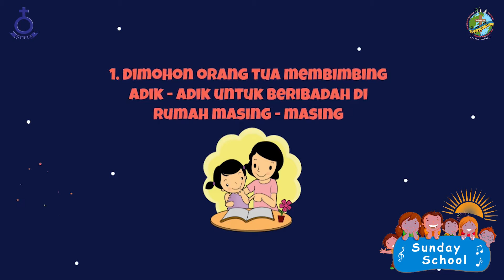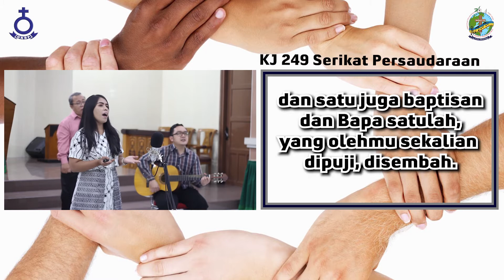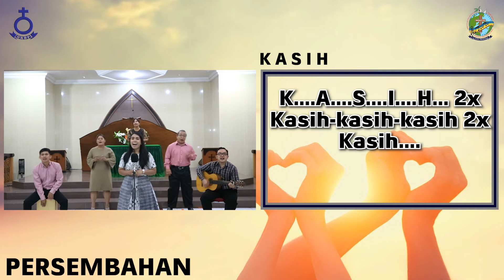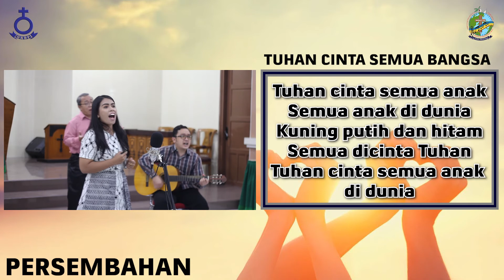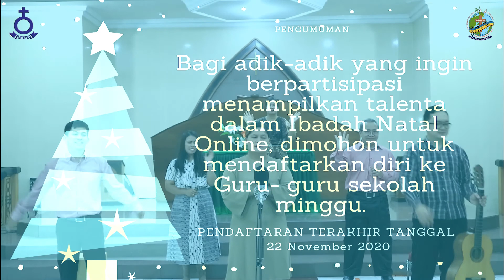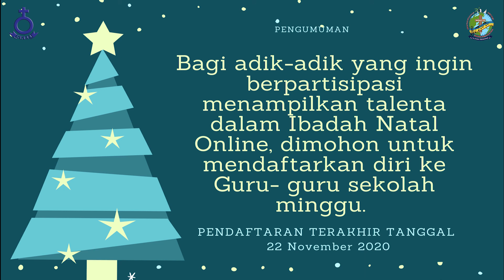IBADAH SEKOLAH MINGGU HKBP MALANG 15 NOVEMBER 2020